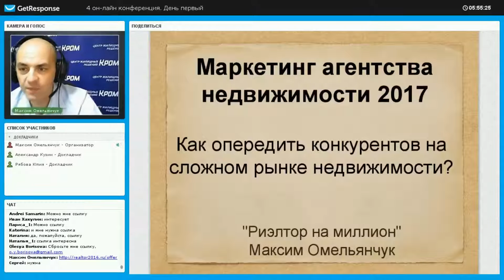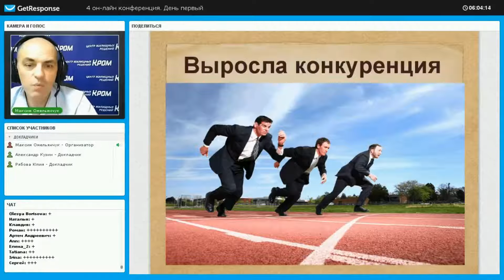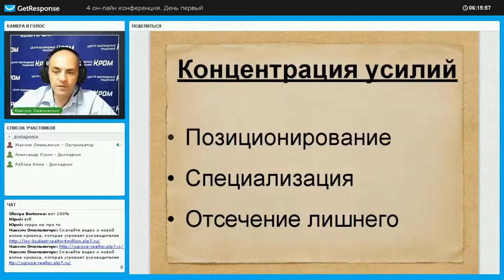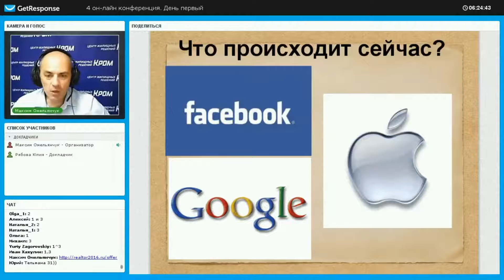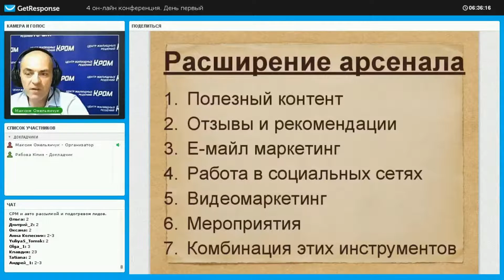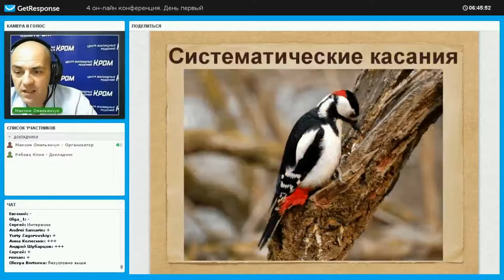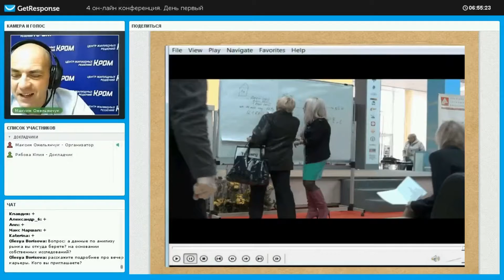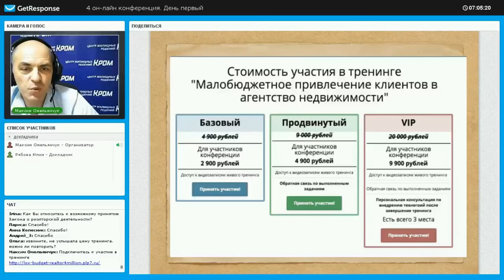Омельянчук Максим. Маркетинг агентства недвижимости 2017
Смотрите видеозаписи живого тренинга "Малобюджетное привлечение клиентов в агентство недвижимости"
Смотрите все записи докладов он-лайн конференции на сайте "Риэлтор на миллион"